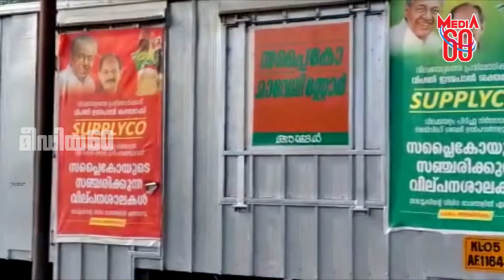സഞ്ചരിക്കുന്ന മാവേലി സ്റ്റോർ ആന്റണി ജോൺ MLA ഫ്ലാഗ് ഓഫ് ചെയ്തു